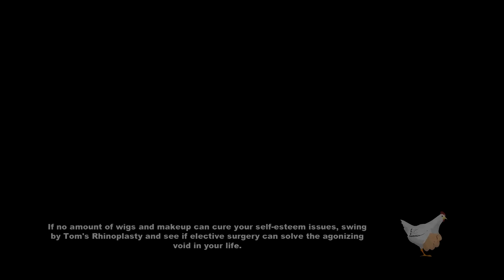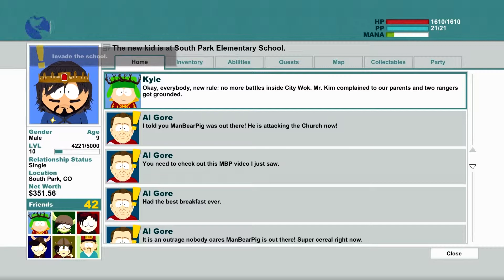South Park - The Stick of Truth afl.17: Elven vs Mensen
Welkom bij m´n South Park let´s play.